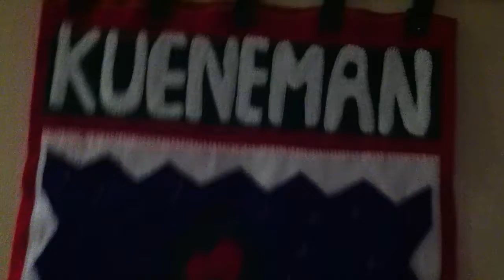Christmas Tree Decorating 2012